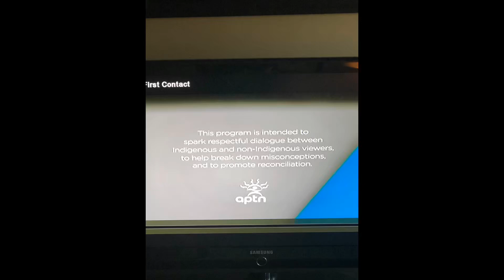APTN Viewer Advisory: Intended to Spark Respectful Dialogue (2018, pic, EXTREMELY RARE)